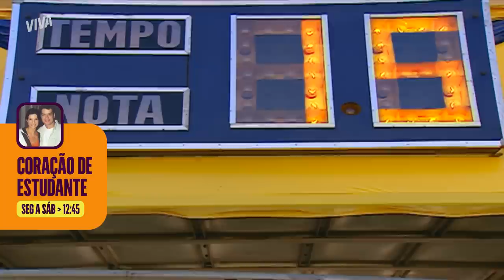LEANDRO É CHANTAGEADO POR HOMEM QUE CAUSOU ACIDENTE DE JÚLIO | CORAÇÃO DE ESTUDANTE | MELHOR DO DIA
Leandro fez de tudo para não acabar na cadeia pelo acidente de Júlio, mas parece que isso vai sair caro demais! O caminhoneiro responsável pelo acontecimento reaparece pedindo mais dinheiro para não revelar tudo à polícia... 👀💥

Capítulo 158, dia 09 de maio de 2023, terça-feira.